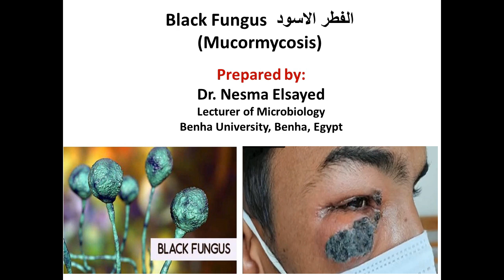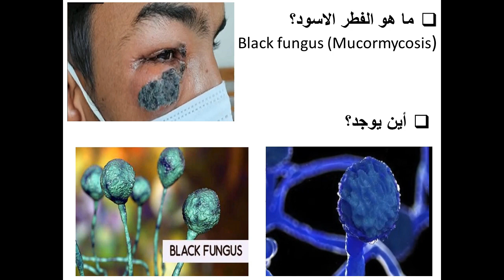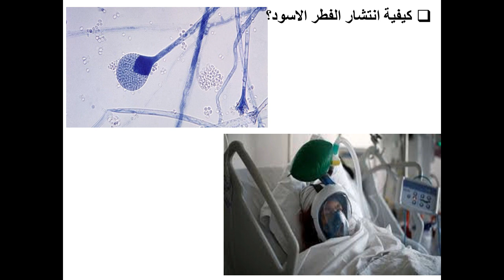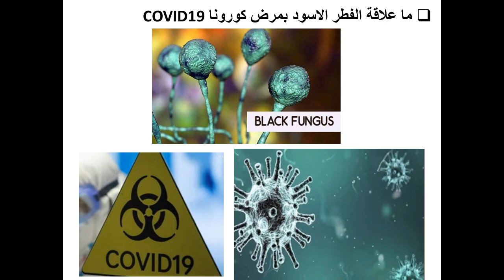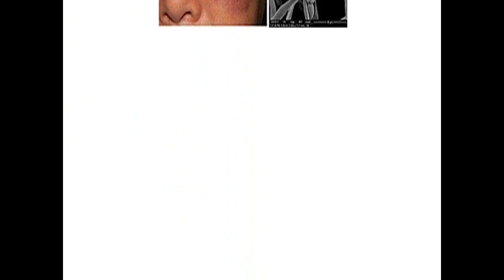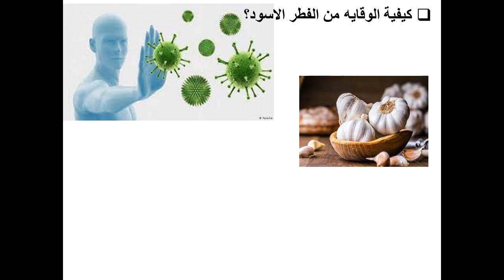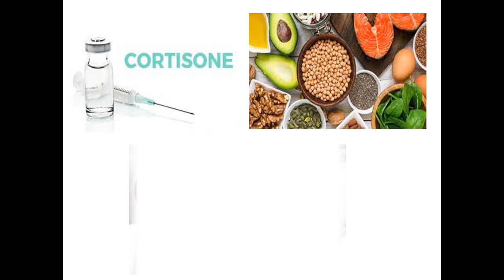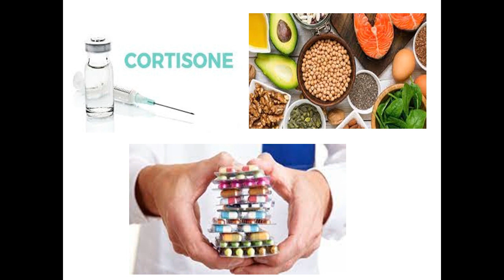الفطر الاسود وكل ما يتعلق به -أعراضه - طرق انتشاره - الوقايه - العلاج- علاقتة بكورونا Covid19